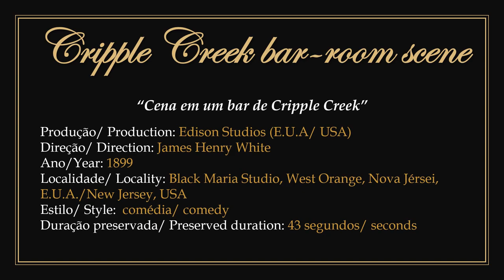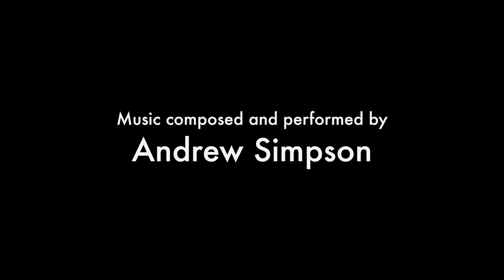1899 - Cripple Creek bar-room scene - James Henry White (Edison Studios)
► Film in public domain. Directed by Canadian producer and filmmaker James Henry White for Edison Studios in 1899.
1) Comedy featuring a bar in the city of Cripple Creek, Colorado, USA where a drunk man enters and asks the bartender for a drink; After taking it he starts getting into trouble with another customer, thus starting a fight. Everyone is thrown out by the attendant, who receives congratulations from the others present at the bar who, thanks to this, receive free cigarettes from her.
2) The clerk character is played by a man.

► "Cena em um bar de Cripple Creek". Filme em domínio público.
1) Dirigido pelo produtor e cineasta canadense James Henry White para os estudios Edison em 1899.
2) Comédia apresentando um bar na cidade de Cripple Creek, Colorado, E.U.A. onde um homem já bêbado entra e pede uma bebida à atendente; após tomá-la ele começa a arranjar encrenca com outro freguês iniciando assim uma briga. Todos são postos pra fora pela atendente, que recebe os parabéns dos demais presentes no bar que, graças a isso, recebem dela cigarros de graça.
3) A personagem balconista é interpretada por um homem.